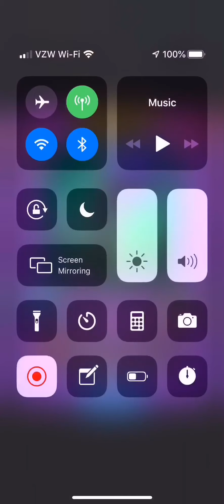110 PULLS! - Guardians of Teltoc - Empires & Puzzles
Got lucky 😉